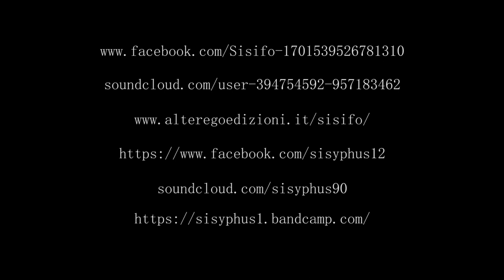Sisifo live performance - 31 marzo 2016, Spazio B, Torino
Voce di Gaia Ginevra Giorgi
Testi tratti dalla raccolta di poesie "Sisifo" (Alter Ego Edizioni) di Gaia Ginevra Giorgi
Chitarre ed effetti di Andrea Lauria
Rumori di Sisyphus